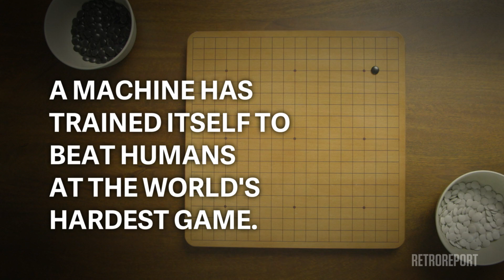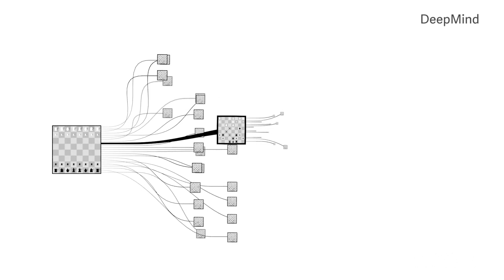Machine trains self to beat humans at world's hardest game | Retro Report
The ancient strategy game of Go may have met its ultimate match.

The brain-taxing board game is a little like an Eastern version of chess, except many times more complex. It has millions of devotees in China, Korea and Japan. Many of them tuned in today to watch an artificial intelligence computer built by Google’s DeepMind beat the world champion, Lee Sedol, in the first of a five-game contest.

Duels like these don’t come often. But every once in awhile, a technological moment comes when the man-machine match-up gives us a fight worth watching. (Just ask John Henry.) DeepMind vs. Lee Sedol is one of those moments. But as the video above shows, the stakes of this week’s historic battle may not be what you think.